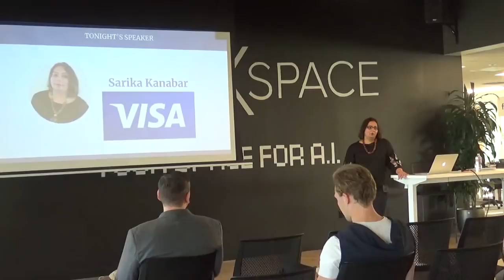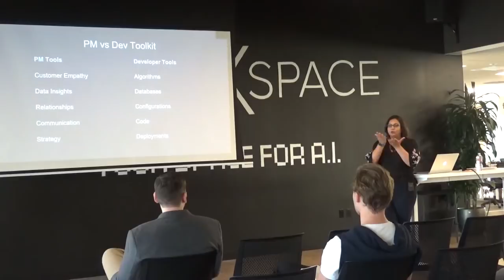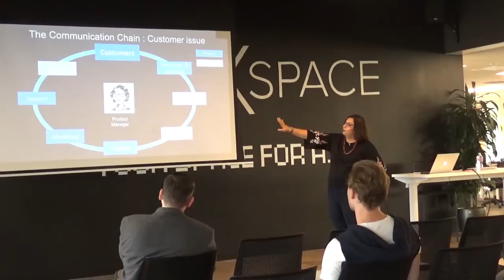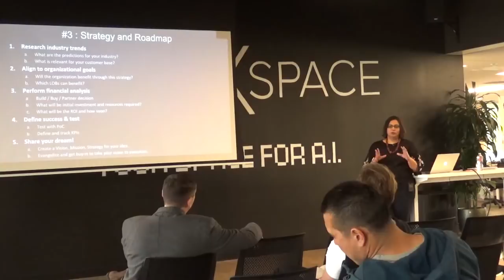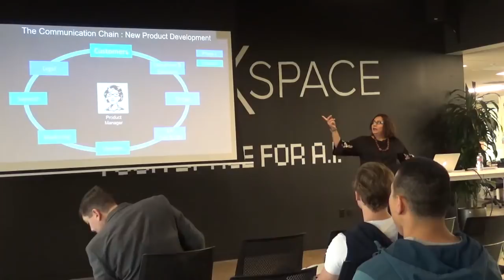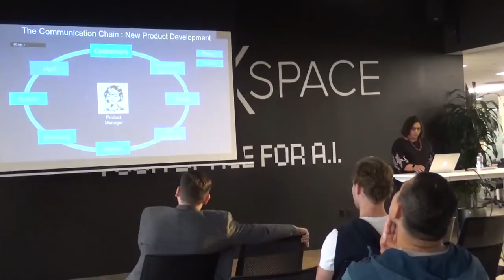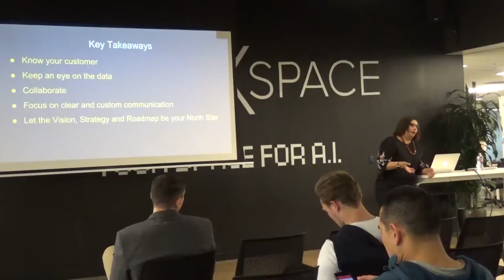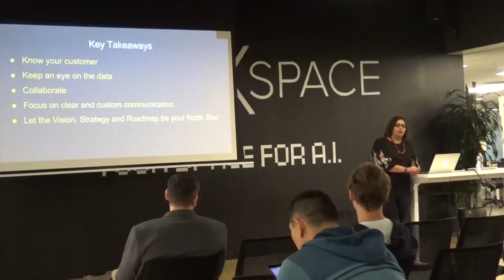The Product Perspective on Problem Solving by fmr Visa Product Manager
Product Management event in Silicon Valley about the product perspective on problem-solving.

As an Engineer Sarika used to jump to the question - How? How do I solve this problem?

But as a Product Manager, she had to change her perspective. Sarika added many more questions before coming to 'how'. The general checklist she follows is as follows:
- Severity of impact
- What are our options? - short-term and long-term
- Communication: Internal vs External

During this talk, Sarika talked about this process, its uses, and why it is beneficial to a Product Manager.

Sarika Kanabar is a Senior Product Manager at First Tech Fed Credit Union. She currently leads Digital Product Management responsible for consumer-focused financial products. Moving from engineering into product management has given her a unique perspective on what it takes to prepare for a career in enterprise product management

Sarika has successfully led 10+ platform and feature releases and truly believes product management is about vision, process, team work and communication. Previous to First Tech, Sarika was at Visa Inc, leading their Mobile banking platform initiative.

Our classes are part-time, designed to fit into your work schedule, and the campuses are located in 14 cities worldwide, including Silicon Valley, New York, Los Angeles and London.

In addition to classes, each of our campuses host weekly events with top industry professionals about Product Management, Data, Coding and Blockchain.